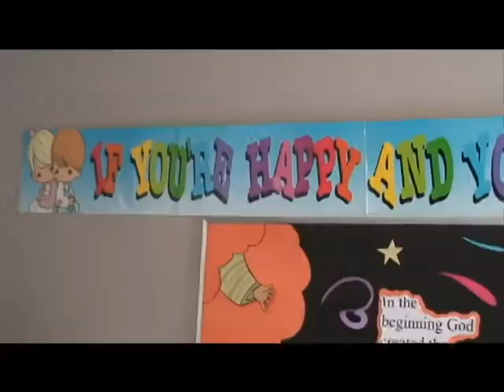Overcoming By Faith Children's Church Ministry